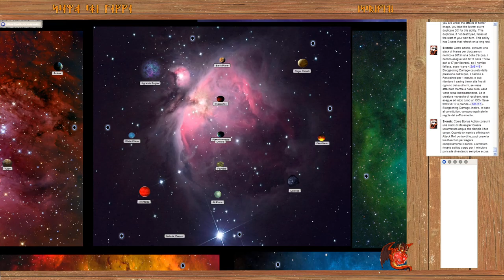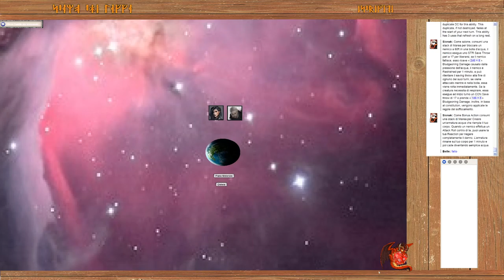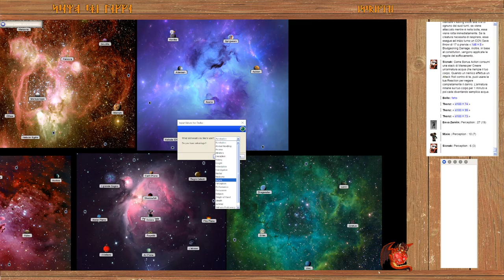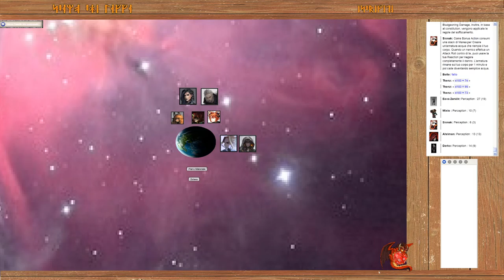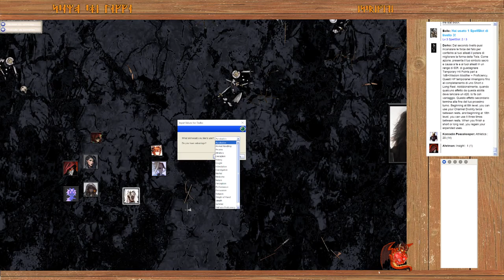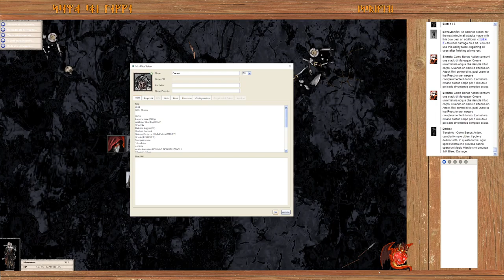LA TORRE DELLE ANIME [D&D]